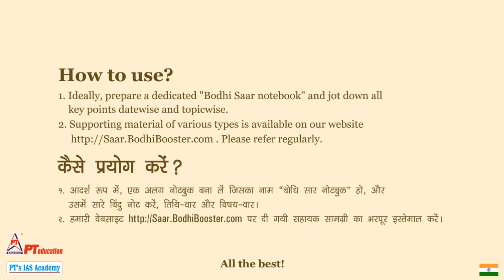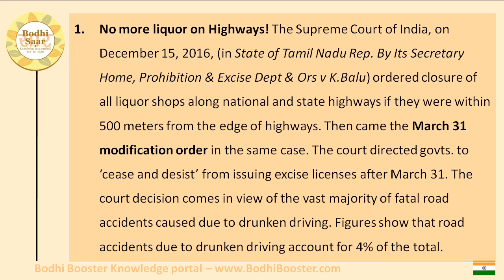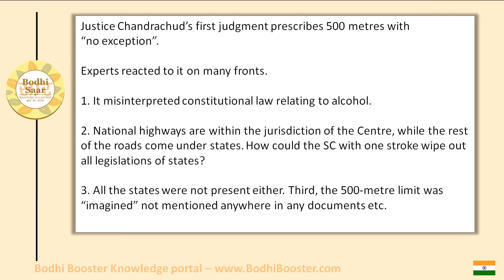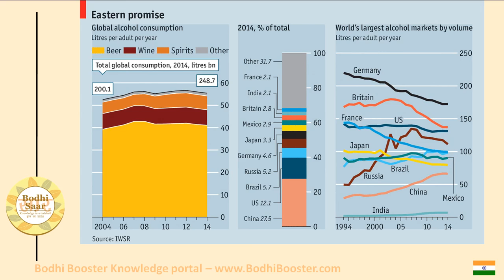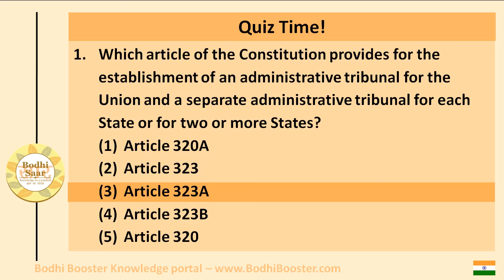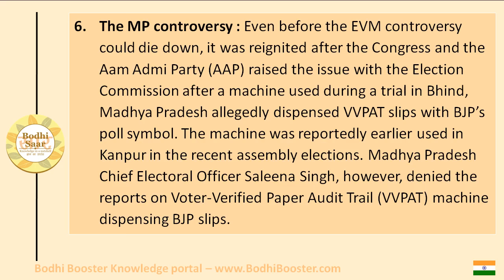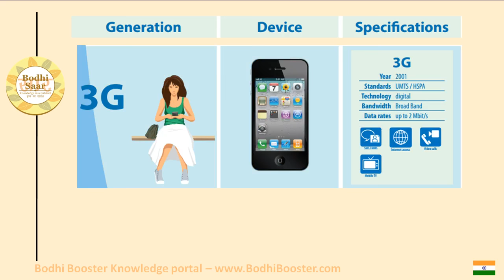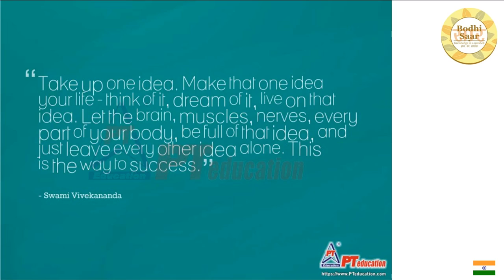Bodhi Saar - Liquor ban | Tribunals story | EVMs! | 5G and IoT - 06 Apr.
We cover important issues today - (1) Liquor ban, (2) Tribunals story, (3) EVMs controversy, (4) 5G and IoT.

For all your GK needs, the perfect solution has arrived - Bodhi Booster

संपूर्ण बोधि बूस्टर हिंदी में भी उपलब्ध

And for really serious learners who wish to decode all major developments deeply, here is our PREMIUM service as part of Bodhi Booster -

ENROL in PREMIUM today!

Note that PREMIUM Bodhi Booster is available complimentary as part of our comprehensive Self Prep course for IAS preparation - full details of that course

Bodhi Booster - knowledge portal for learners and achievers

now!

Precise and time-saving news 5 days a week - Bodhi News